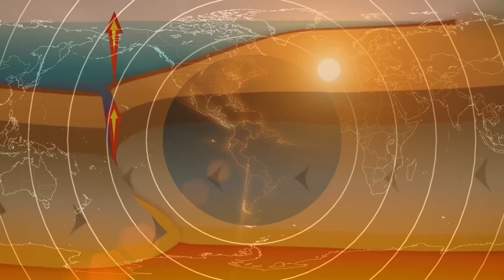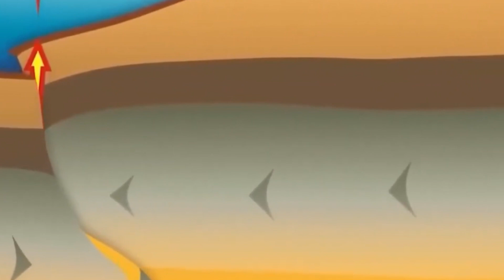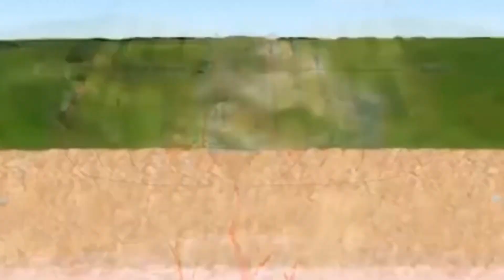Is Africa on the Verge of Splitting? 5.8 Magnitude Earthquake Swarms Shake East African Rift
Hold onto your seat because what’s happening in East Africa right now might just be the beginning of an event that could change the world forever! A massive, terrifying crack has appeared in Kenya’s Rift Valley, and scientists are warning that this is no ordinary event. We're talking about the possible splitting of the African continent itself! With earthquakes rocking the region and volcanic activity on the rise, the East African Rift is becoming more unstable than ever before. Is Africa about to be torn in two? And could this lead to the creation of a new ocean? In today’s video, we’re diving deep into this shocking phenomenon that could reshape the planet for millions of years. You won’t believe what’s happening beneath the surface—keep watching!